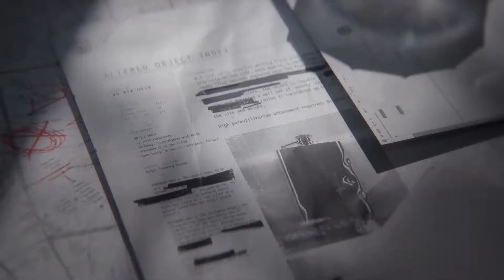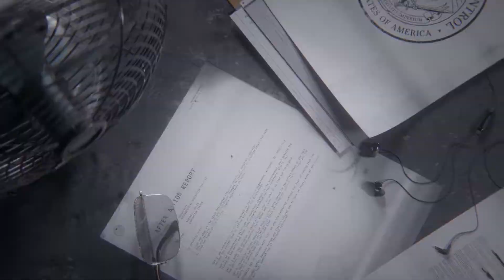WEIRD or WHAT?? | Control Walkthrough & Review #1 | Shifty's Adventures | 2RG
Shifty walks on the weird side in this Epic Walkthrough of Control the newest instalment from Remedy Entertainment
Control is a Scary Horror Thriller all rolled into one. The game mechanics and physics are beautifully crafted and coupled with the Amazing RTX features of the RTX 2080. The story in this game is vast beyond words and allows you to immerse yourself fully into the world created by Remedy Entertainment. The setting and the characters all add to this gem of a game. MUST BUY!
I hope the walkthrough and guide helps you on your journey through the first house and the Astral Plain, the Mods and the abilities and of course... The Story!